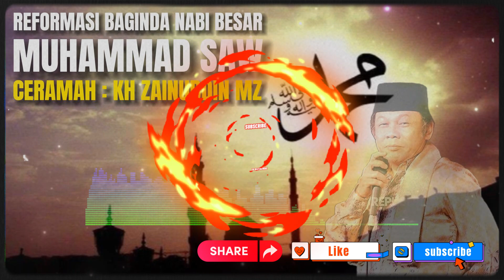CERAMAH KH ZAINUDDIN MZ - REFORMASI BAGINDA NABI BESAR MUHAMMAD SAW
CERAMAH ISLAMI - REFORMASI BAGINDA NABI BESAR MUHAMMAD SAW

KH Zainuddin MZ (K.H. Zainuddin Mohd. Zein) adalah seorang Dai dan tokoh masyarakat Indonesia yang terkenal. Beliau lahir pada tanggal 2 Desember 1951, di desa Kampung Jawa, Bandar Lampung, Lampung, Indonesia, dan meninggal dunia pada tanggal 5 Juli 2011, di Jakarta, Indonesia, pada umur 59 tahun.

KH Zainuddin MZ dikenal karena pidato dan ceramahnya yang inspiratif dan menggugah pikiran, yang disampaikan dengan cara yang jelas dan ringkas yang beresonansi dengan para pendengarnya. Beliau menjadi terkenal di Indonesia melalui penampilan rutinnya di program televisi dan radio, di mana beliau membahas berbagai topik, termasuk Islam, nilai-nilai keluarga, dan isu-isu sosial.

KH Zainuddin MZ juga aktif terlibat dalam berbagai kegiatan filantropi, seperti mendirikan sekolah, panti asuhan, dan masjid di seluruh Indonesia. Beliau secara luas dianggap sebagai panutan dan sumber inspirasi bagi banyak orang Indonesia, dan warisannya terus hidup melalui berbagai lembaga dan program yang ia dirikan selama hidupnya.